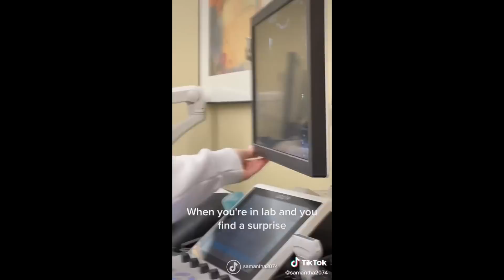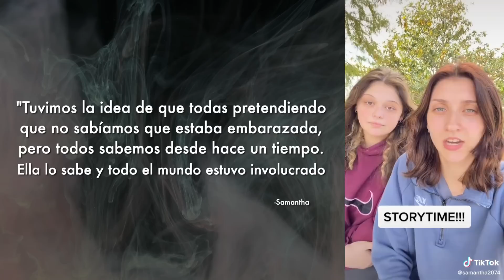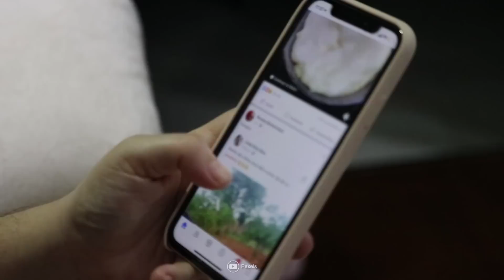CHICA SE ENTERA que está EMBARAZADA DURANTE su CLASE de GINECOLOGÍA en la ESCUELA